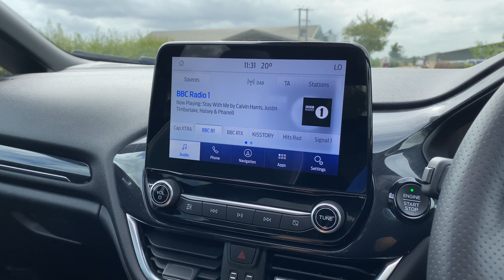Ford Fiesta ST in Magnetic Grey